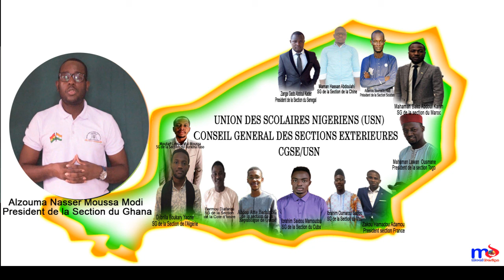declaration de presse